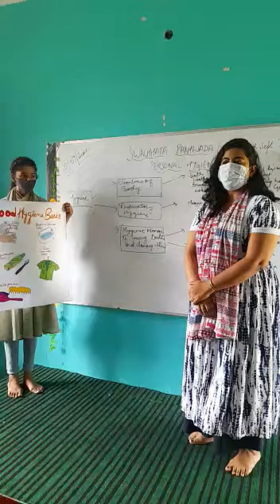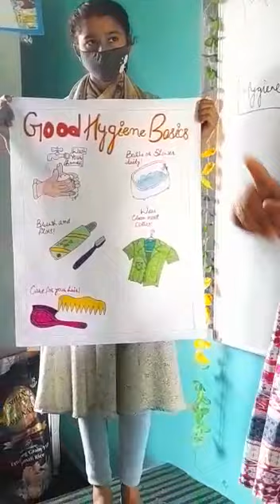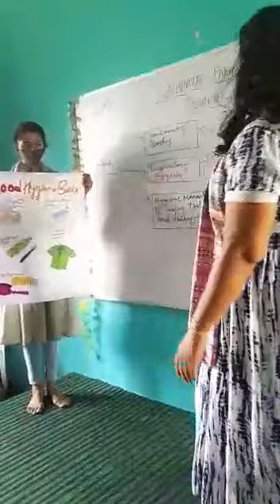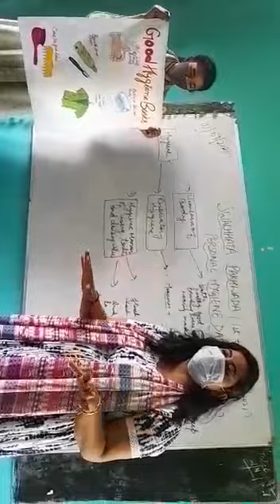September 10, 2021